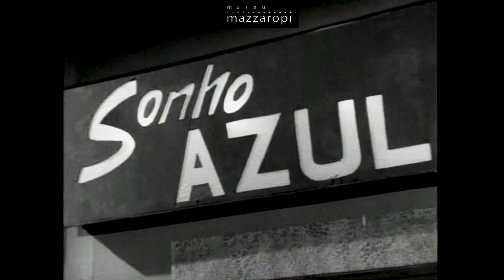Cenas Mazzaropi - Mazzaropi vai ao cabaré! (1957)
Mazzaropi em um cabaré? Essa eu quero ver! 😆

Cena retirada do filme O noivo da girafa, de 1957.

👉 Já conhece o Facebook oficial do Mazzaropi? Curta e fique por dentro das raridades e curiosidades ✅ O canal do Museu Mazzaropi é o canal oficial do Amácio Mazzaropi no Youtube. Aqui você vai se divertir com as melhores cenas dos filmes e também poderá assistir os filmes completos em alta qualidade, documentários, entrevistas, matérias e muito mais. Uma grande homenagem ao cineasta, diretor, produtor, ator, comediante e cantor que encantou o Brasil no circo, rádio, televisão e cinema. O canal do Museu Mazzaropi é o canal oficial do Amácio Mazzaropi no Youtube. Aqui você vai se divertir com as melhores cenas dos filmes e também poderá assistir os filmes completos em alta qualidade, documentários, entrevistas, matérias e muito mais. Uma grande homenagem ao cineasta, diretor, produtor, ator, comediante e cantor que encantou o Brasil no circo, rádio, televisão e cinema.